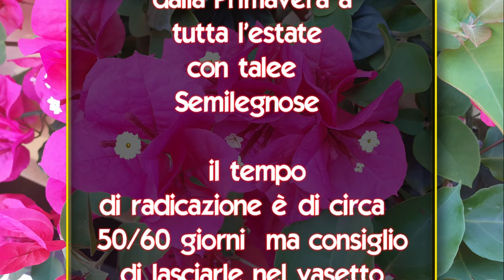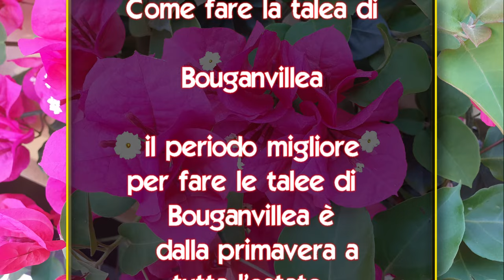Come riprodurre con la talea la Bouganvillea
Bougainvillea è un genere di piante della famiglia delle Nyctaginaceae, originario delle zone tropicali. La pianta fu scoperta nel 1768 in Brasile da Philibert Commercon, botanico ufficiale nella spedizione di Louis Antoine De Bougainville, e fu nominata in seguito in onore del comandante.

Il periodo migliore per fare le talee è dalla primavera a tutte l'estate con talee semilegnose , il tempo di radicazione è di circa 50/60 giorni